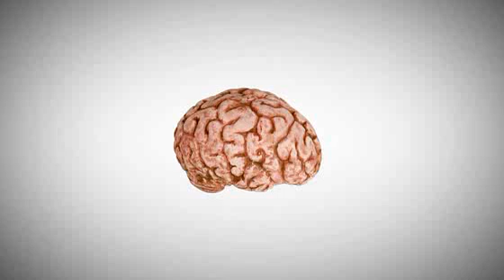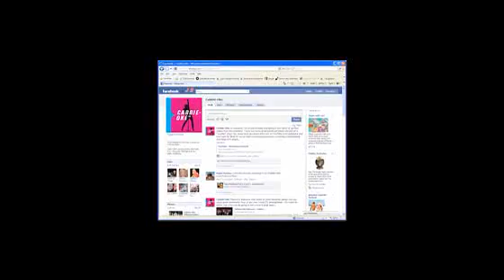Telstra - Cabbie-oke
Client: Telstra
Agency: DDB Group Sydney
Telstra tasked DDB Group Sydney with creating an underground campaign targeting the youth segment who viewed Telstra as a 'boring Dad's brand that didn't offer value'. The challenge: to reconnect and start a new conversation with young Australians and be seen as culturally relevant for the first time.
We created a media of our own by custom designing and building five fully 'pimped-out' Cabbie-Oke cabs. After partnering with key youth brands including Universal Music Australia, the fleet launched in February 2010, cruising nightlife locations in Sydney and Melbourne